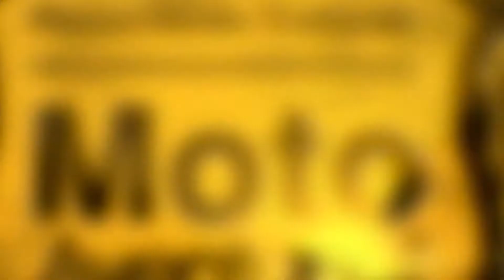INVITACION CARIBE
SALUDOS COMUNIDAD MOTERA CARIBE